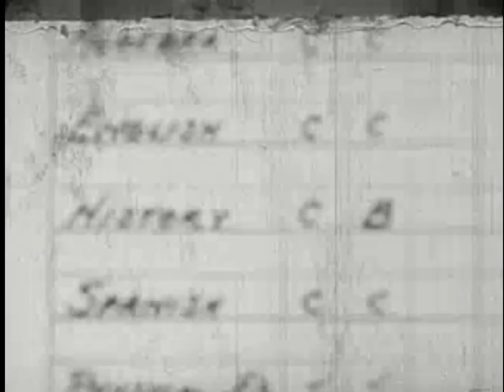Keep you emotions in balance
It’s A good thing to keep your emotions in balance then you can live a harmonious and productive life￼